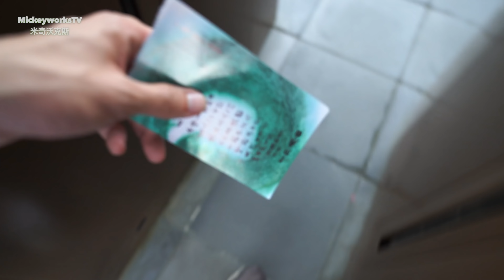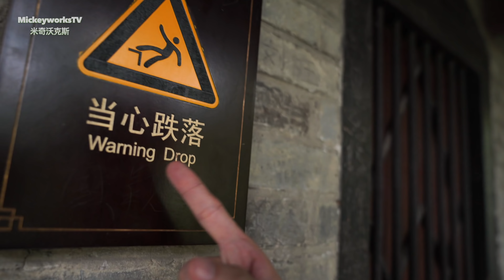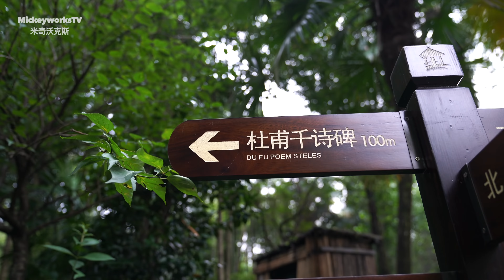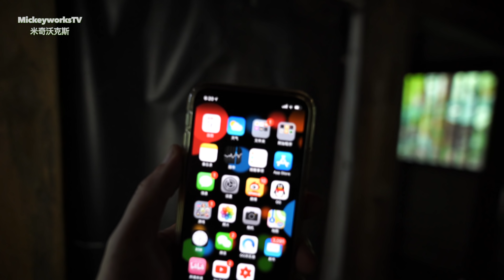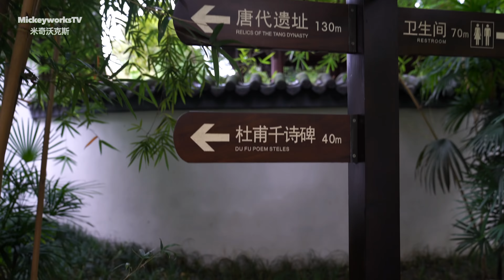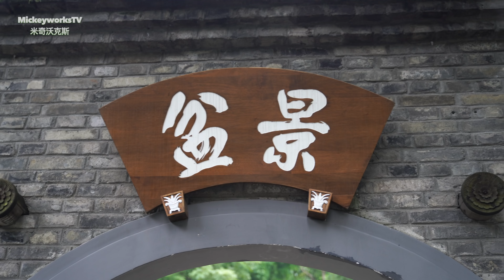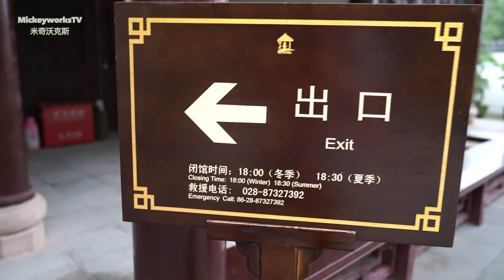即兴作诗大家怎么看？